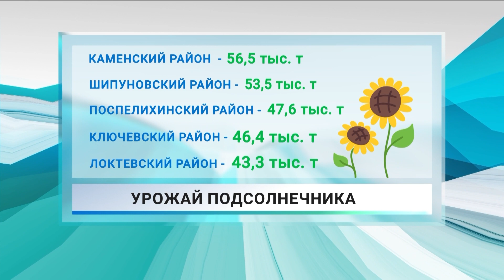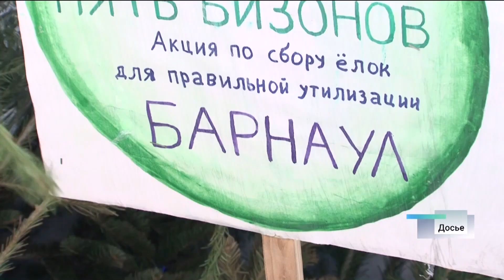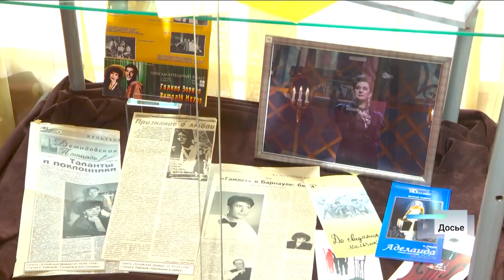Новости Алтайского края 9 января 2023 года, выпуск в 6:05